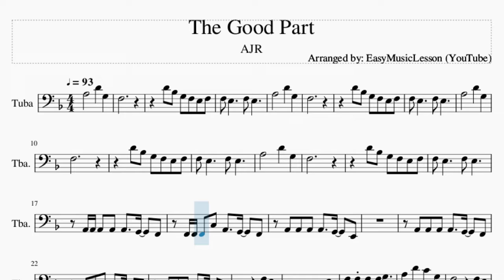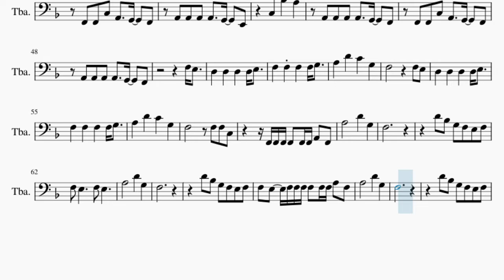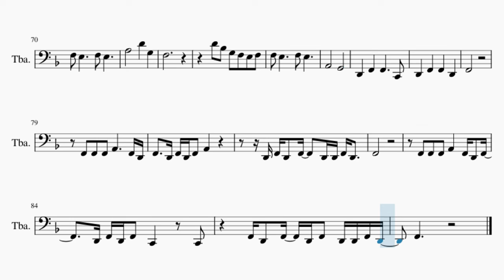Tuba Sheet Music: How to play The Good Part by AJR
Comment and let us know how the videos have helped you. It keeps us going! :)Here is a sheet music/tab video on the song The Good Part by AJR on the tuba. A tuba sheet music arrangement which is transposed to notes that are easily played by tuba, for the song The Good Part by AJR.

EasyMusicLesson2 teaches you to play the your favorite instrument, through well-arranged sheet music so that you too can learn how to play The Good Part by AJR on the tuba as fast as you can. A tuba sheet music with backing tracks to help your play the song better.

Chords of Tuba arrangement:
F Maj   C Maj   D Min   Bb Maj   G Maj   C Maj   C Dom 7   F Maj
C Maj   D Min   Bb Maj   G Maj   C Maj   C Dom 7   F Maj   C Maj
D Min   Bb Maj   G Maj   C Maj   C Dom 7   F Maj   C Maj   D Min
Bb Maj   G Maj   C Maj   C Dom 7   Bb Maj   C Maj   D Min   C Maj
F Maj   Bb Maj   F Maj   C Maj   Bb Maj   C Maj   D Min   C Maj
F Maj   Bb Maj   C Maj   F Maj   C Maj   Bb Maj   C Maj   F Maj
A Min   Bb Maj   Bb Maj   C Maj   F Maj   A Min   Bb Maj   F Maj
D Min   Bb Maj   G Maj   C Maj   C Dom 7   Bb Maj   C Maj   D Min
C Maj   F Maj   Bb Maj   F Maj   C Maj   Bb Maj   C Maj   D Min
C Maj   F Maj   Bb Maj   C Maj   F Maj   C Maj   Bb Maj   C Maj
F Maj   A Min   Bb Maj   Bb Maj   C Maj   F Maj   A Min   Bb Maj
Bb Maj   G Maj   C Maj   C Dom 7   F Maj   A Maj   Bb Maj   F Maj
Bb Maj   Bb/C   D Min   F Maj   A Maj   Bb Maj   F Maj   Bb Maj
Bb/C   D Min   F Maj   A Maj   Bb Maj   F Maj

Melody notes of Tuba:
F3
D4 Bb3 G3 F3 E3 F3
F3
F3
F3
F3 E3     F3 E3
A2 A2 A2 A2 A2   G2   F2
F2 F2 F2 C3 A2   G2   F2
A2 A2 A2 A2   G2   E2
A2 A2 A2 A2   G2   F2
F2 F2 C3 A2   G2   F2
F3 E3
A3   D4   C4   G3
F3       F3 F3 C3
F2 F2 F2 F2 F2 A2 F2
A3       D4   G3
F3
F3
F3 E3
F2 F2 F2 F2 F2 F2 A2 F2
A3       D4   G3
F3
F3
F3 E3   F3 F3 F3 F3 F3 F3 A3 F3
F3
F3
A2       G2
D2   F2   F2     C2
D2   F2   F2   D2
F2
F2 F2 F2 A2     F2 D2
F2   D2 F2 D2 F2 A2
D2 F2 D2 F2   D2 D2 F2 D2
F2
F2 F2 F2 A2   F2 D2 F2
D2 F2 D2 F2 C2   C2
F2 D2 F2 D2 F2 D2 D2 F2 D2
F2